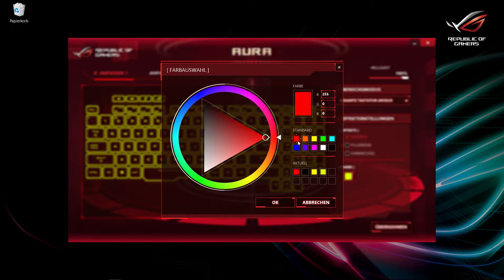ASUS ROG Strix GL503VM Notebook ★ Hardware Review ★ [HD] ★ German | Deutsch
Unsere Review (Test) zum ASUS ROG Strix GL702ZC Notebook.

«ASUS ROG Strix GL503VM-ED092T»
Notebook von ASUS (2018).

Technische Daten:

Produktinformationen
Hersteller: ASUS
Modellreihe: ROG Strix
Modellbezeichnung: ASUS ROG Strix GL503VM-ED092T

Plattform
Chipsatz: Intel HM370 Express

Prozessor
Prozessor: Intel Core i7 7700HQ  2.8 GHz
Multi-Core-Technologie: 8-Core
Cache: 16M Cache

Grafikkarte
Grafikprozessor: NVIDIA GTX 1060
Videospeicher: 6 GB

RAM
1. Steckplatz: 16 GB
2. Steckplatz: Leer (max 32. GB ausbaubar)
Technologie: SO-DIMM DDR4-2666

Festplatte
1. Festplatte: 512 GB SSD
2. Festplatte: 1 TB SSHD - 5400 rpm (austauschbar)

Display
Display-Typ: 15.6" CCFL/LED : LED
Max. Auflösung: 1920 x 1080
Full-HD, Hintergrundbeleuchtung, 120 Hz

Kartenleser
Unterstützte Flash-Speicherkarten: SD-Karten

Audio
Soundkarte: onboard

Webcam
Webcam: vorhanden (HD)

Eingabegeräte
Eingabegeräte: Tastatur (Beleuchtet (hintergrund)), Touchpad (Multi-Touch-Trackpad)

Netzwerk
Netzwerkkarte: Gigabit Ethernet (10/100/1000)
WLAN: 802.11ac
Bluetooth: Bluetooth 4.1

Erweiterung / Konnektivität
Schnittstellen: 1 x USB 3.1 Typ-C, 3 x USB 3.1 Typ A, 1x USB 2.0 Typ A, 1x mDP 1.2
Video: 1 x HDMI
Netzwerk: 1 x Ethernet - RJ-45
Audio: 1 x 2-in-1 Audio Jack 3,5 TRRS Klinke (Kopfhörer/Mikrofon)

Stromversorgung
Akku: 4 Zellen Lithium Ionen
Kapazität: 150 Wh
Betriebszeit (bis zu): 6 Std.

Allgemein
Breite: 38.4 cm
Tiefe: 26.2 cm
Höhe: 2.4 cm
Gewicht: 2.6 kg
Farbe: Black-Metal